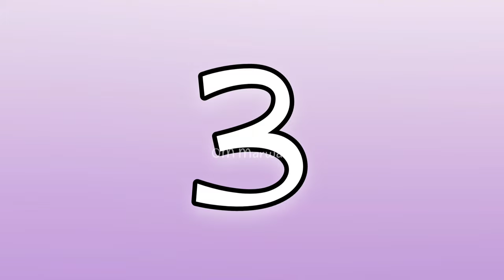فكرة ببلاش 😳 من الشنط القماش أوعى ترميهم ❌ استفادى بيهم ✅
لو عندك علبه بيلاستيك او زجاجه بلاستيك هتشوفى أفكار هتفيدك جداااااا /recycling plastic container
أفكار من الملابس القديمه والمقطعه اوعى ترميها وشوفى الفكره الخطيرة دي هتفيدك وموفرة جدا جدا كيف تحولي شيكاره بلاستيك لشنطه متعددة الاستخدامات زي الجاهزة تمام حاجه كده تحفه بجد لو عندك شبكه فرن قديمه او شبكه تلاجه قديمه شوفى الفكره دي هتفيدك جدا
اوعى ترمى سبت الفاكهة هنعمل منه فكره عبقريه هتفيدك جدا وتوفر عليكى
فى فيديو اليوم وبالمختصر المفيد هنشوف إعاده تدوير العلب البيلاستيك الزجاجات البلاستيك هتشوفى أفكار روووووعه متأكده هتقومى تعمليهم حالا
استحاله هترميهم بعد الفيديو ده وهتشوفى أفكار رووووووعه
أفكار من العلب البلاستيك
اعاده تدوير علب بلاستيك شفاف بغطاء للحلويات
علب بلاستيك شفاف بغطاء
علب بلاستيك شفاف للبيع
علب بلاستيك للتخزين
أفكار من علب بلاستيك كبيرة
اعاده تدوير علب بلاستيك لحفظ الطعام DIY
علب بلاستيك اعاده تدوير
علب بلاستيك ايكيا
علب بلاستيك للحلويات
علب بلاستيكيه
الاستفاده من جردل بلاستيك فاضى
اعاده تدوير جردل بلاستيك ابيض
أفكار جديدة من جردل بلاستيك صغير
أعمال يدويه من الجردل البلاستيك
أفكار من الجردل البلاستيك
اعاده تدوير جردل قديم بلاستيك